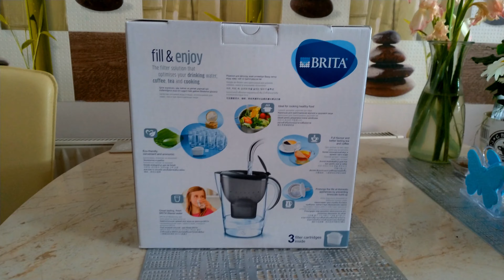🆂🅽🅸🆃🆃 #35 - JÚLIUS 2019 [Vlog]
Júliusi videók.
Kamera: Asus Zenfone 5 (4K, 30 fps)
Helyszínek: Zilah, Görcsöny, Szilágyperecseny (esküvő), Barót (kamiontalálkozó), Rupea (vár)